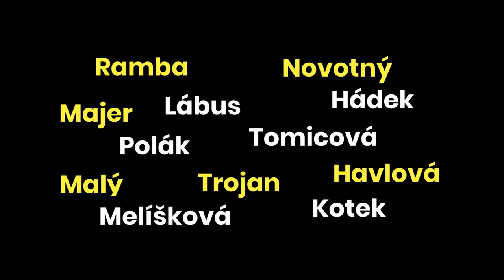Vlastníci (2019) - Trailer / Tereza Ramba, Vojtěch Kotek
Mnozí majitelé bytů to asi znají z vlastní zkušenosti. Hrdinové filmu Vlastníci jsou totiž jedněmi z nich, patří jim byty v jednom postarším činžovním domě a právě mají společnou schůzi, na které se musí dohromady na mnohém dohodnout a rozhodnout.